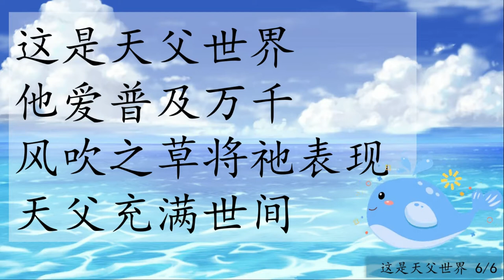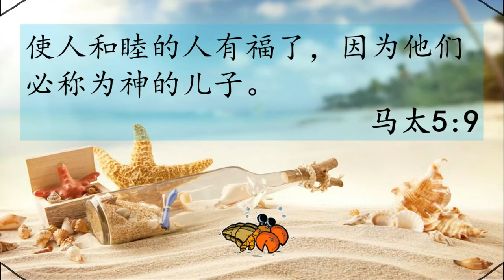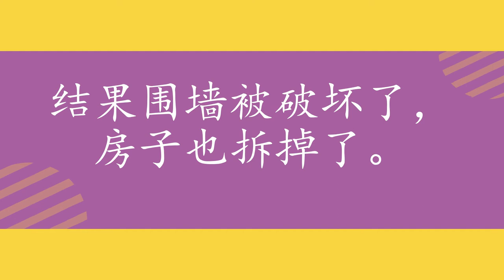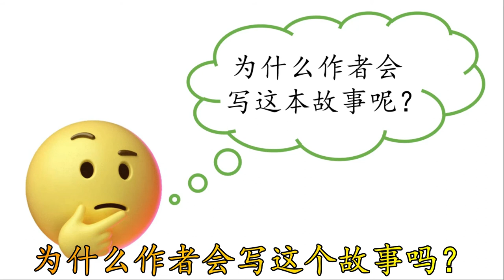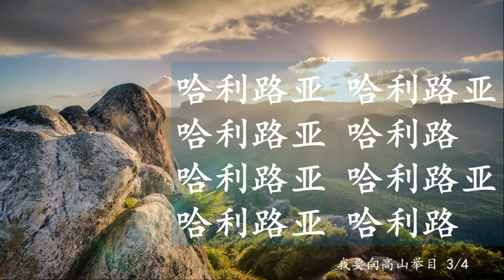儿童主日学空中教室（7）